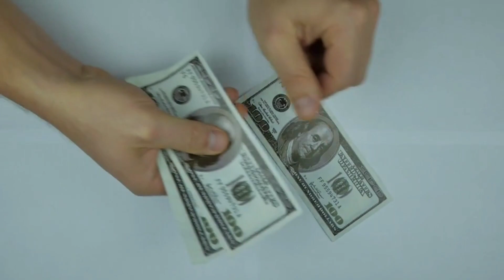हथियार का बाजार पाकिस्तान | Pakistan Gun market ‼️ / मात्र 10 हजार में😱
हाथियार का बाजार पाकिस्तान 🇩🇿/ Gun market Pakistan / मात्र 10 हजार में
Pakistan gun
pakistan gun making
pakistan gun factory
pakistan gun firing
pakistan gun market
documentary
pakistan gun market illegal
pakistan gun firing wedding
pakistan gun status
pakistan gun makers
pakistan gun prank
pakistan gun firing status
gun market Pakistan
gun market pakistan vice
gun market pakistan peshawar
gun market pakistan price
pistol market pakistan
gun market in pakistan telugu
air gun market pakistan
gun market in pakistan reaction
black market gun pakistan
cheapest gun market in pakistan
pakistan gun market testing
darra adam
darra adam khel
darra adam khel gun market
darra adam khel gun making
darra adam khel pakistan
darra adam khel
darra